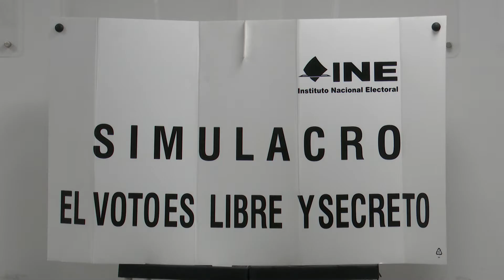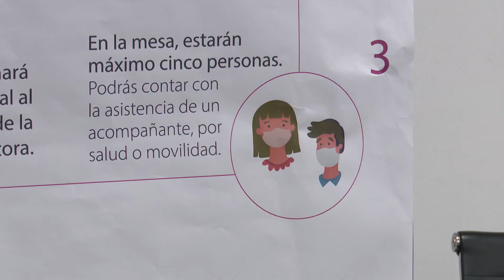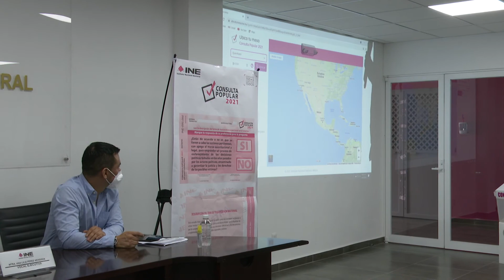Confirma el INE que se encuentran dadas las condiciones para llevar a cabo la consulta popular.